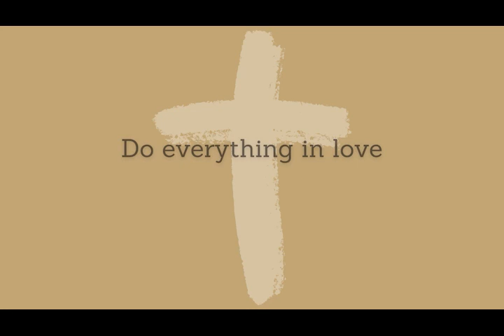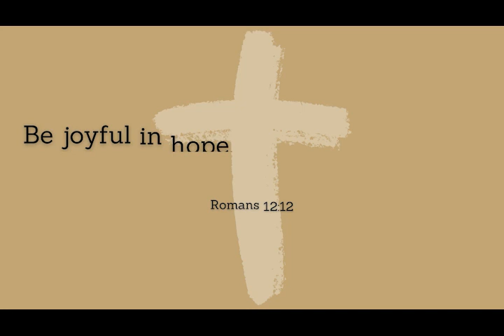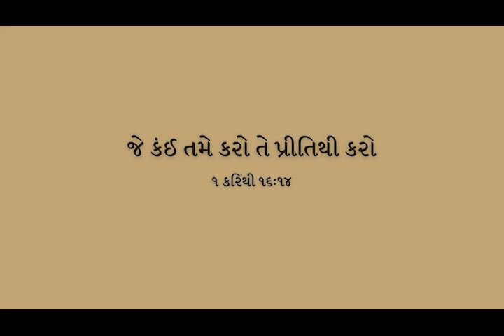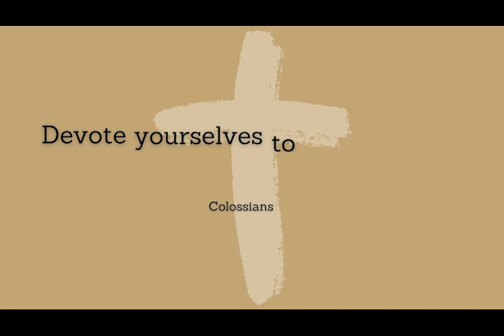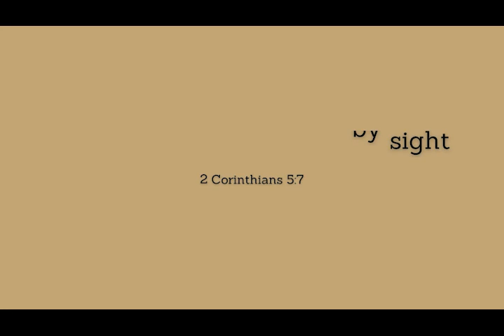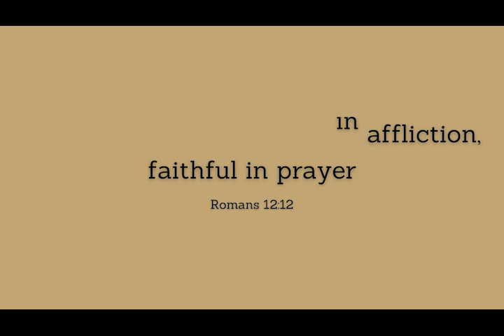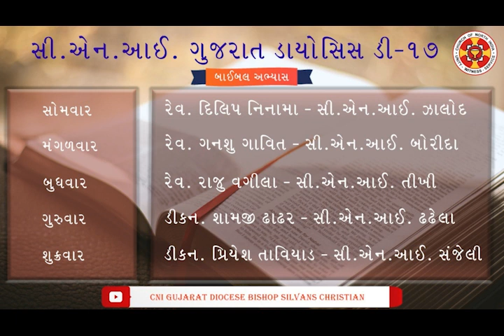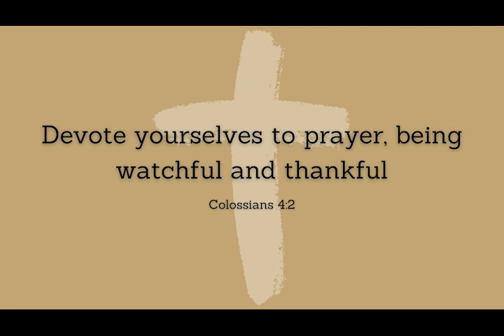જાખી નો નિર્ણય | November 10, 2021